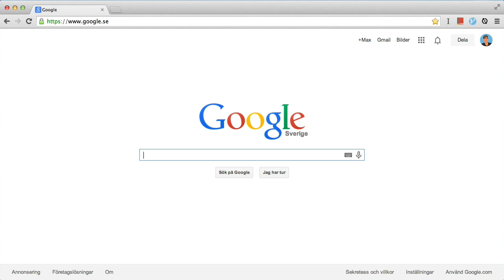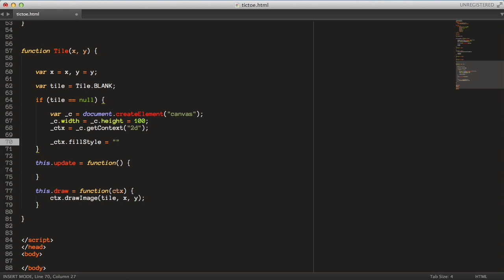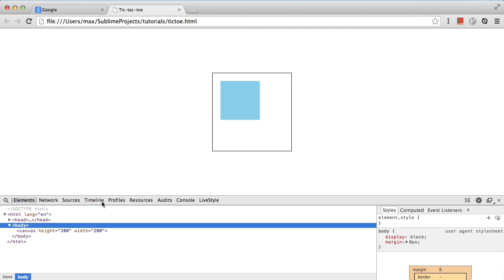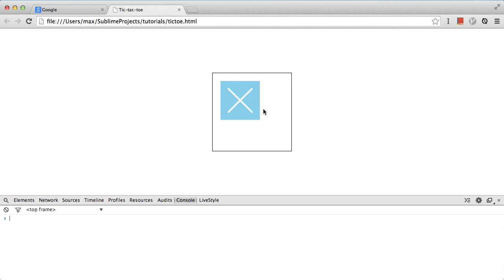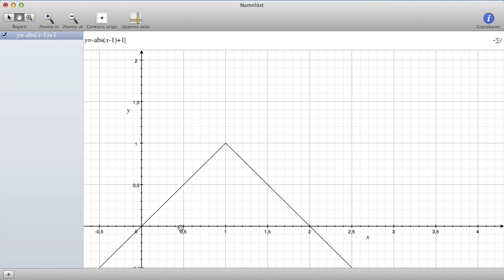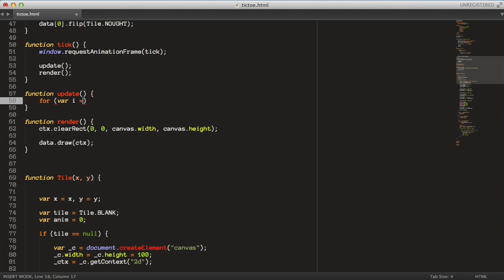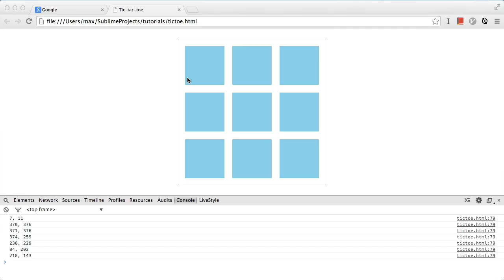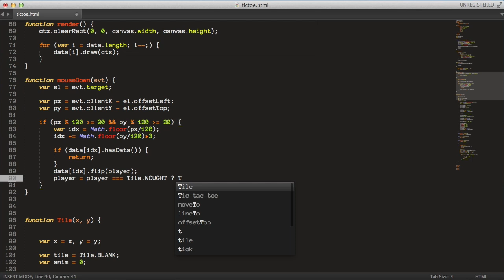Tic Tac Toe #1 - HTML5 Game Programming Tutorial [javascript]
Have been working on introduction html5 videos for some time which sadly turned out quite bad, hence the lack of content lately :(. So I decided to create a new game tutorial which don't require as much work from my part. Bare with me though, will make the introduction videos some time in the future (probably after my finals) ^^.

Info about the video; In part one do we get the basic interface and graphics done, the second video will cover how to write a "Minmax" search optimizing AI opponent, and the third will cover things as adding tweening animation and adding a menu system to the game. You can of course look at the source at github as usual.